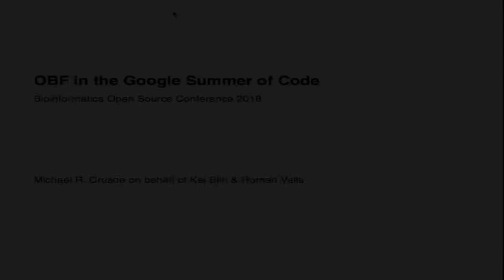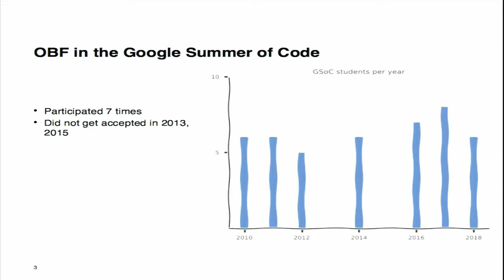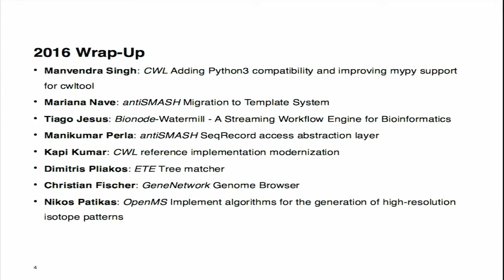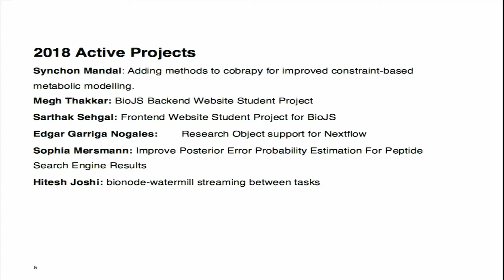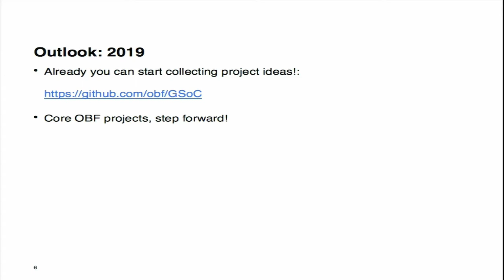20180628 Michael R. Crusoe: GSOC update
for details.